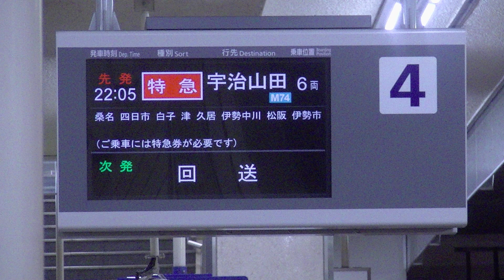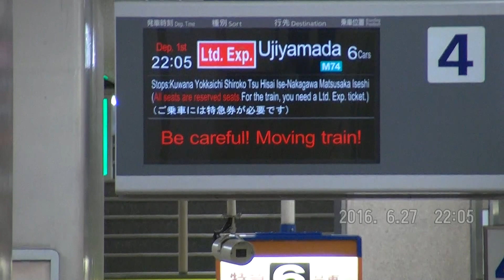近鉄9213ﾚ・宇治山田行き特急 AT59+AL07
2016/06/27(月)
2:06のところで普段発車時に鳴らさないホーンを、おまけで鳴らしてくれました。